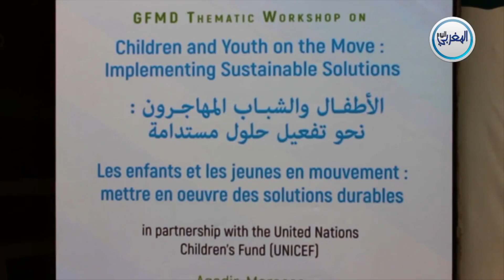تحضيرات وزارة الجالية للمنتدى الدولي للهجرة والتنمية